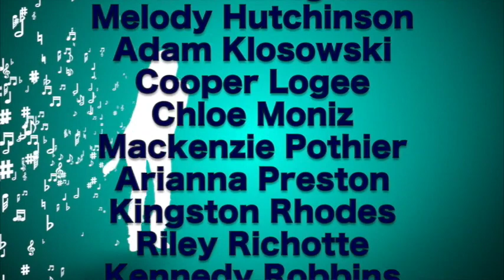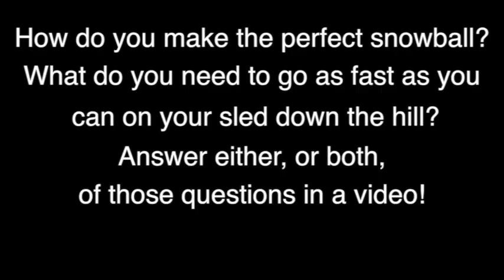KIS News February 22, 2021